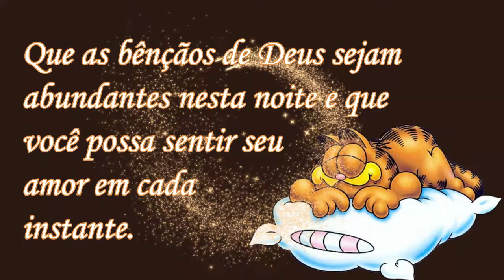Mensagem de Boa Noite! Iluminada e Abençoada por Deus!